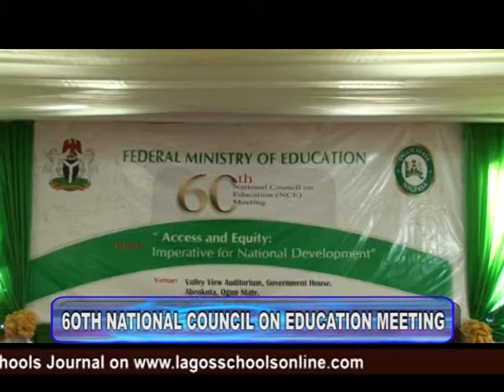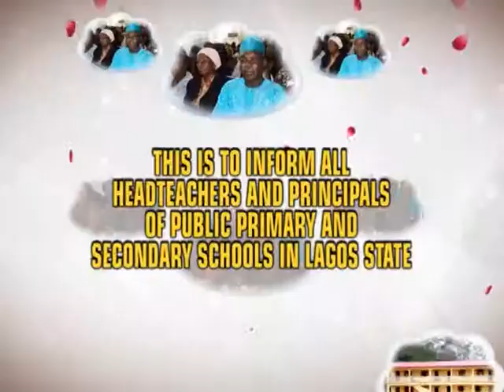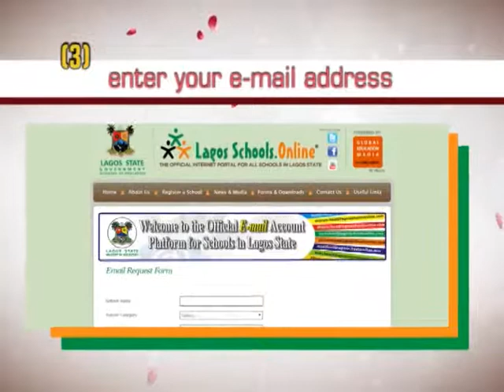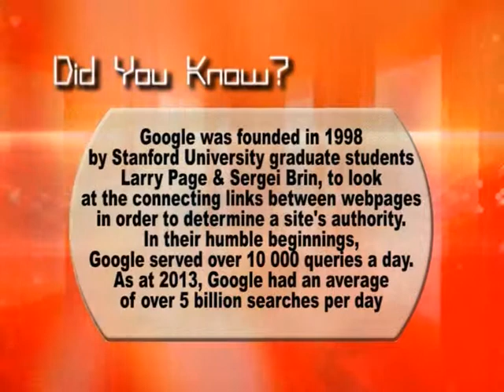EDUCATION REPORT ON TV(60TH NATIONAL COUNCIL ON EDUCATION MEETING) EPS 75B